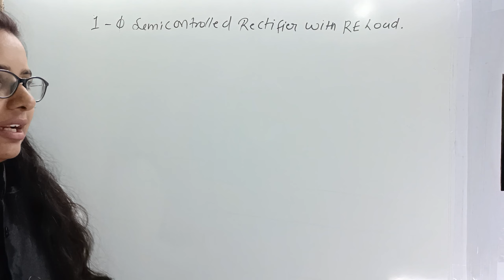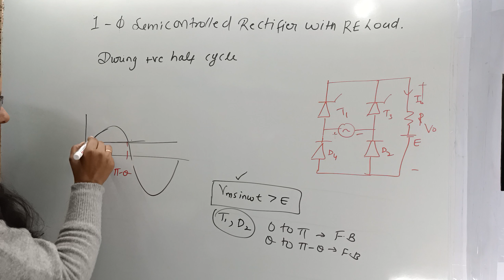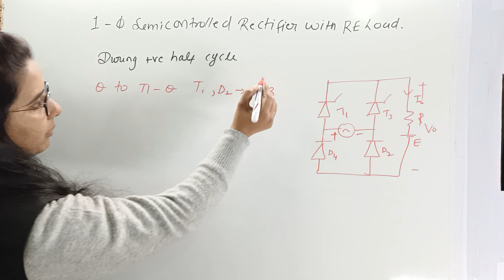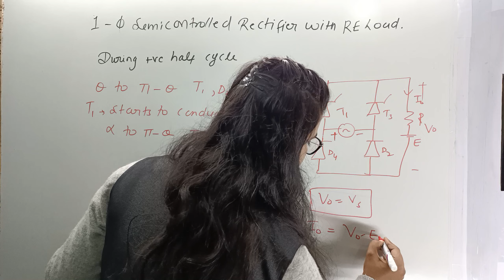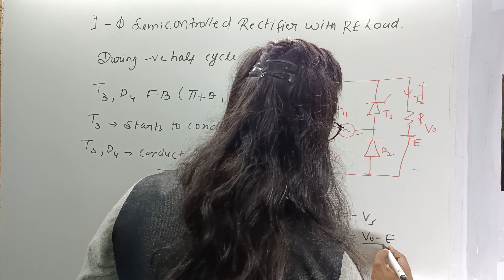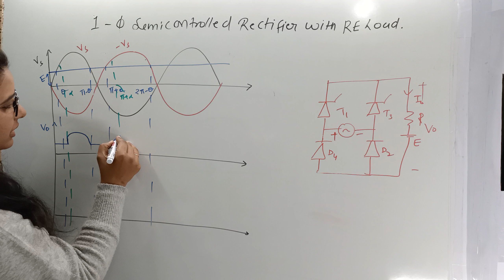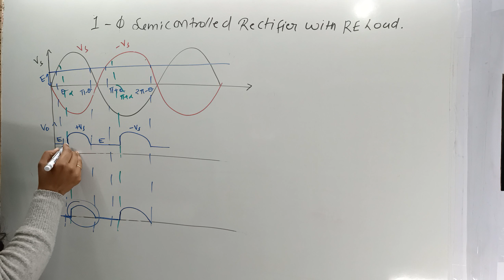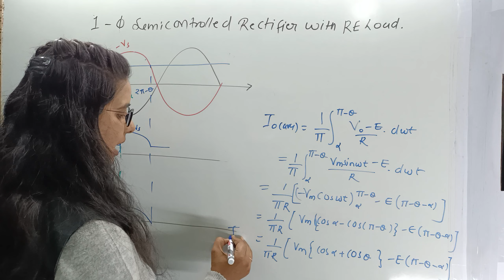Single phase half wave semi controlled Rectifier with R- E load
In this class we discuss about the waveform and parameters of single phase half wave semi controlled Rectifier with RE load